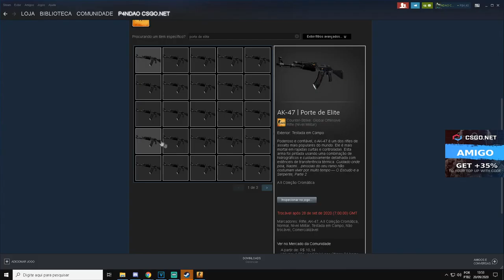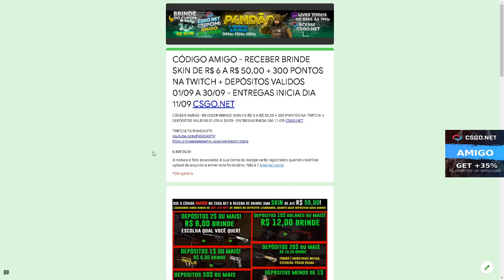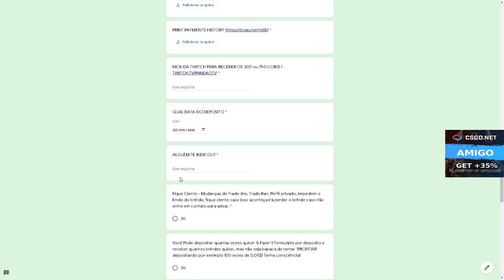CONSEGUI $900 COM ESTA TÁTICA - CSGONet Open Case